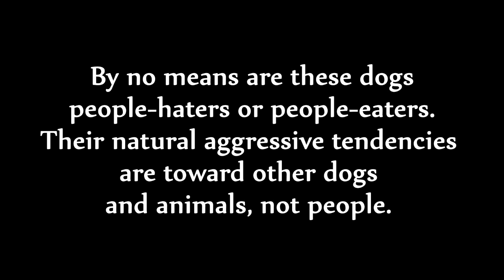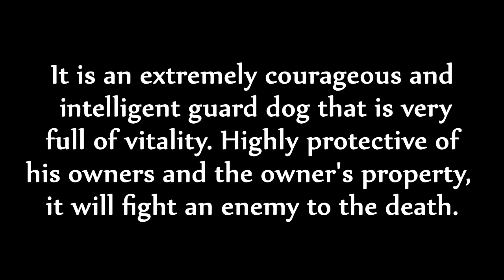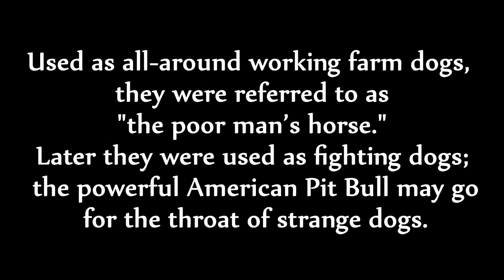American Pitbull Terrier - Supreme Dog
The Pit Bull immediately strikes one as being a dog of power, passion and undying willingness. The brick-like head, which is especially broad between the cheeks (to house the powerful jaws), is carried upon a thickly muscled, well-defined neck. The neck runs into a deep, thick, well-sprung chest. The American Pit Bull is a very muscular, stocky, yet agile dog that is extremely strong for his size.The tail tapers to a point. The ears are generally cropped, though this is optional. Docked tails are not accepted by the UKC or the ADBA. The eyes are round. Both the ADBA and the UKC do not accept blue eyes or the coat color merle. The American Pitbull Registry does accept a merle coat. The teeth should form a scissors bite. Its coat is made up of thick, short, shiny hair. All colors are admissible. Shades of brown to red with a matching red/brown nose are referred to as red-nose Pit Bulls. Shades of gray with a matching gray nose are referred to as blue-nose Pit Bulls.